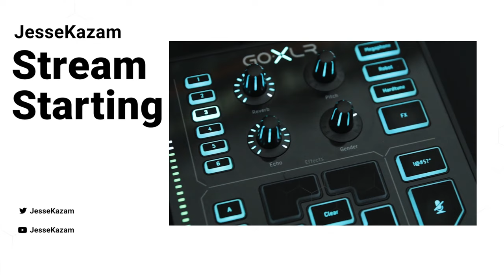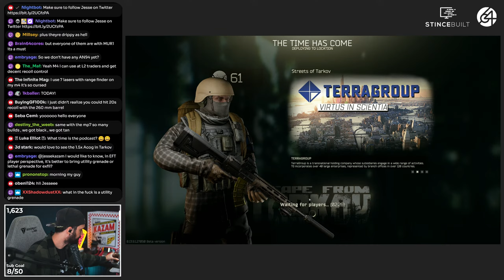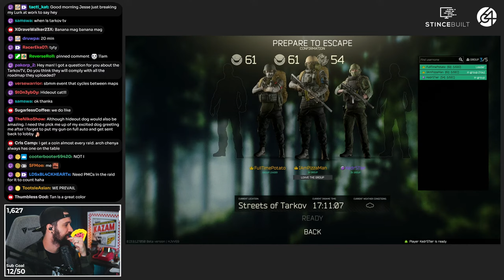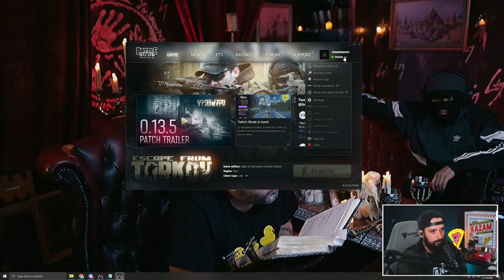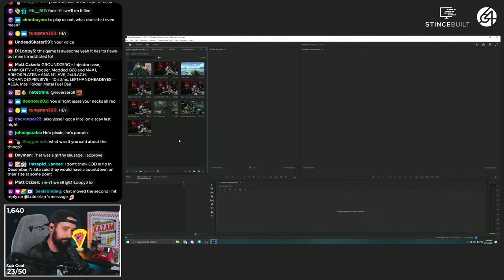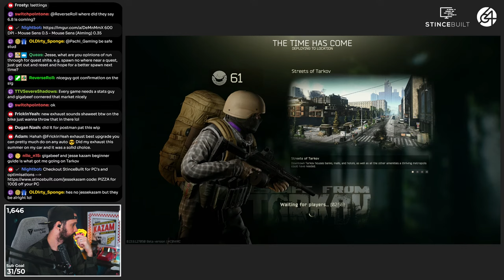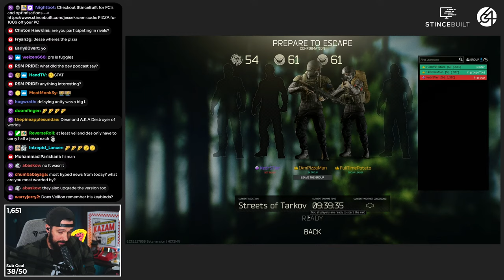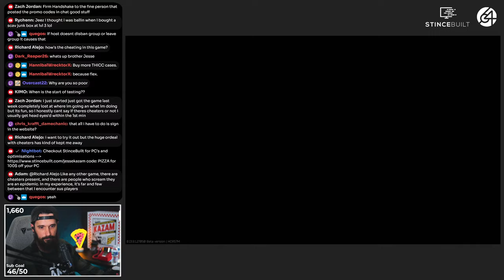Tarkov Dev Podcast Was Awesome! - Escape From Tarkov